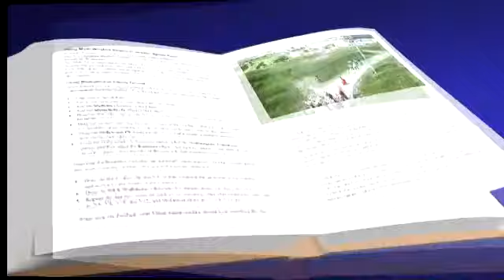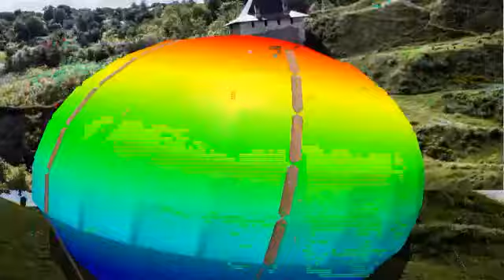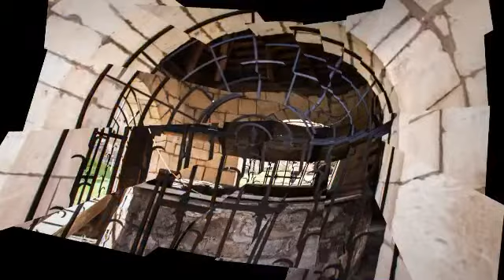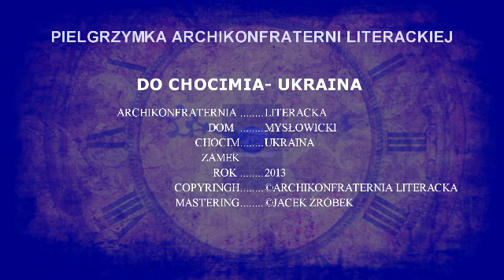Szlakiem Trylogii Sienkiewicza Chocim